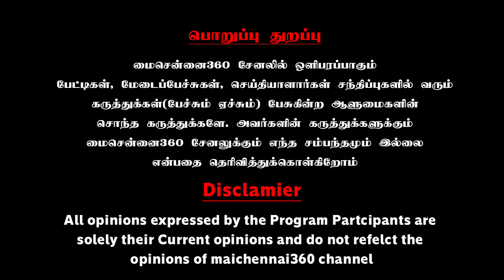இவங்கள பச்சையாய் கலாய்த்த சிவாஜிகிருஷ்ணமூர்த்தி | Sivaji Krishnamoorthy Ultimate Comedy Speech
இவங்கள பச்சையாய் கலாய்த்த சிவாஜிகிருஷ்ணமூர்த்தி | Sivajikrishnamoorthy Ultimate Comedy Speech